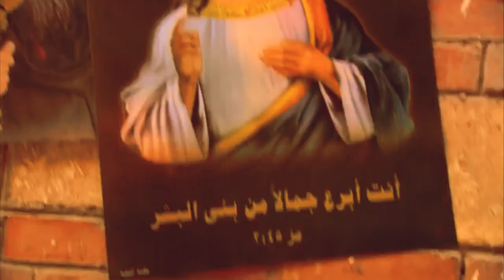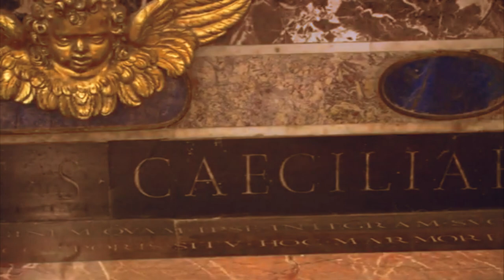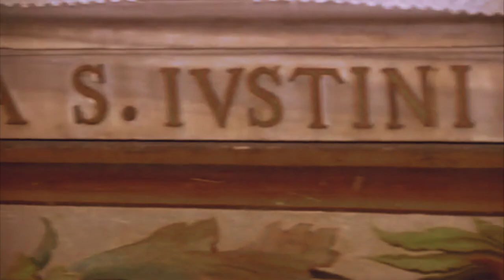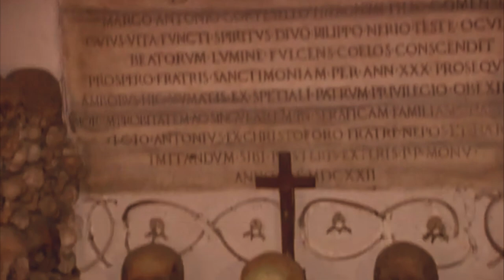Egyptologist Kara Cooney | Sacred Relics of the Dead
Kathlyn (Kara) Cooney is a professor of Egyptian Art and Architecture and Chair of the Department of Near Eastern Languages and Cultures at UCLA.

In the academic realm, using her formal name, Kathlyn M. Cooney, she writes scholarly works such as The Cost of Death: Social and Economic Value of Ancient Egyptian Funerary Art in the Ramesside Period (Nederlands Instituut voor het Nabije Oosten, 2007) and Recycling for Death: Coffin Reuse in Ancient Egypt and the Theban Royal Caches (The American University in Cairo Press, forthcoming). In Recycling for Death, she gets as detailed as a pathologist's autopsy report when describing coffins.

"There is no modern exceptionalism," she adds. "We think we are so different, so unique we have it figured out, but we know nothing, and ancient Egyptians show us that. We're the same. They thought they were exceptional, too, and that they would never go down. For 3,000 years they were right, yet here we find ourselves," she says. "In every single case, the patriarchy sows the seeds for its own destruction."

In Plutarch's version, Alexander was welcomed to the Temple by the high priest "on the god's behalf as a father greeting his son".  Curtius also says the high priest greeted Alexander as son, and explained to him that this designation was given by his father Jupiter (Zeus)"
But not everything Alexander learned during his private chat with Ammon is known. Plutarch references a letter, allegedly sent from Alexander to his mother Olympias, in which Alexander promises to reveal the contents of his conversation with the god to her alone once he returned to Macedon . Unfortunately, Alexander never made it back to Macedon. Whatever secrets Alexander wished to share with Olympias died with him.

"All gods are three:
AMUN, RE, and PTAH, whom none equals.
He who hides his name as Amun,
he appears to the face as Re,
his body is PTAH."
Ancient Egyptian Text (Papyrus Leiden)

Alexander's relationship with the ancient deity known as Zeus-Ammon is one of the great mysteries of his life.
Zeus was considered the ruler of the Olympian gods in ancient Greece and Macedon. Amun, called "Ammon" in Greece, was the parallel "king of the gods" in the religion of ancient Egypt.
Unlike many religions, the religion of ancient Greece was capable of incorporating foreign deities into their belief system. A god could take on different forms depending on the place and circumstances. By Alexander's time, Zeus-Ammon was a well-known deity in Greece - basically a hybrid of these two chief gods.

It is evident from references in the ancient literature that the tomb of Alexander in Alexandria ranked high among the most famous sights of antiquity. Accounts of visits by Julius Caesar, Octavian,  Antony and Cleopatra, Germanicus and Caligula, Vespasian and Titus and Hadrian and Antinous must all have seen it.

In February 332 BC, Alexander visited the oasis Siwah in the Libyan desert, where he consulted the oracle of Ammon.
[3.3.1] At this point Alexander was seized with a longing to visit Ammon in Libya; his intention was to consult the god, as the oracle of Ammon was reputed to be truthful and it was said that Perseus and Heracles had consulted it [...].

[3.3.2] Alexander wanted to rival Perseus and Heracles, since he was descended from them both, and was also seeking to trace his birth back to Ammon, just as mythology traces that of Heracles and Perseus to Zeus. He therefore set out for Ammon in this frame of mind, with the intention of finding out more exactly about his origins, or of claiming he had found out.

In her follow-up book, The Good Kings: Absolute Power in Ancient Egypt and the Modern World (National Geographic, 2021), Cooney draws parallels between male pharaohs and present-day authoritarians. The uncritical admiration of male pharaohs that has continued to the present day, both in her field and in the public's estimation, represents a legacy of the ancient rulers' efforts to manipulate how they were perceived. She ponders in her book whether our continued obsession might be a symptom "of an ongoing addiction to male power that we just can't kick?"